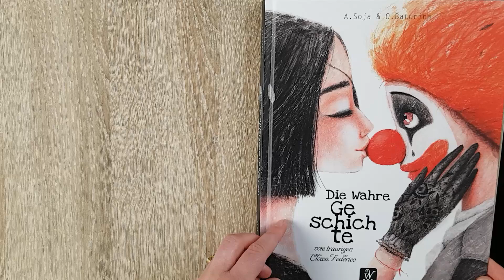"Die Wahre Geschichte" - Blick ins Buch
Anton Soja "DIE WAHRE GESCHICHTE: vom traurigen Clown Federico, von der wunderschönen Hexe Nadira aus Lüneburg und dem grässlichen Rumpelstilzchen"

Was haben ein trauriger Clown, ein Menschenwurm, Schneewittchen, ein kriminelles Mammut und Rumpelstilzchen gemeinsam? Sie sind die seltsamen Helden dieser wahren Geschichte über die Liebe zweier Teenager in einer verrückten Welt, die der Phantasie eines Tim Burton entsprungen sein könnte.

Mit einer spektakulären Zirkusshow reisen die Rafinellis durchs Land und begeistern ihr Publikum. Aber was sie in der kleinen Stadt Lüneburg erleben, ist auch für deren Riesen, Zwerge und Artisten unvorstellbar. Diese abenteuerliche Geschichte, so unvorhersehbar wie rasant, voller Humor und verrückter Ideen, macht Lust auf Zirkus und aufs Verlieben.

Ein modernes Märchen, geschrieben von Anton Soja, umwerfend illustriert von Oksana Baturina